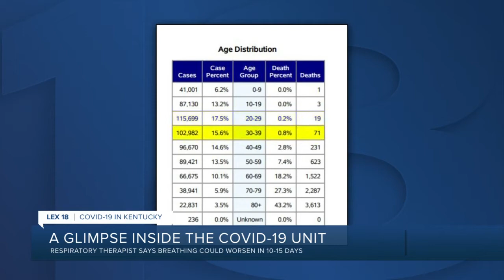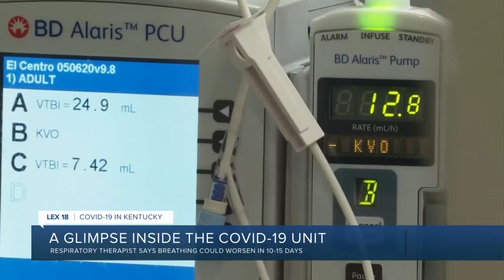A glimpse inside the COVID-19 unit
A Respiratory therapist from UK Hospital shares what it's like every day.